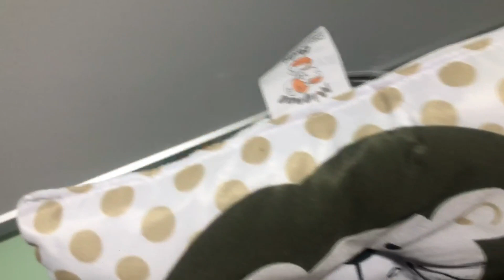MALA DE VIAJEM DO ROMEO, 1º FESTA INFANTIL DO ROMEO COM 22 DIAS, PEDIATRA, E MAIS!